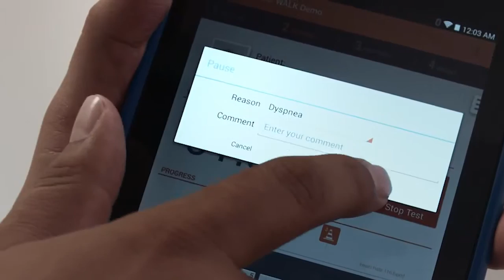Test de la marcha Vyntus WALK 6